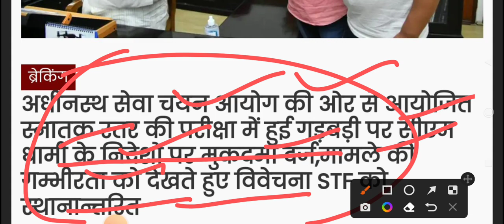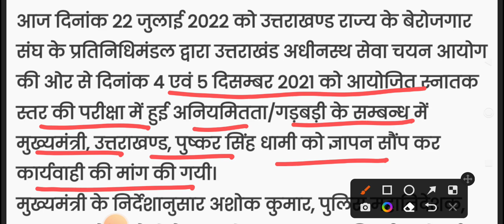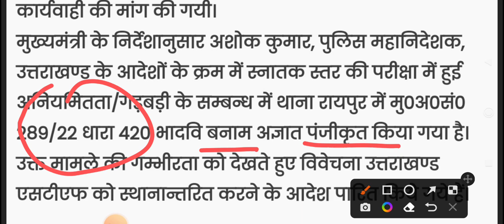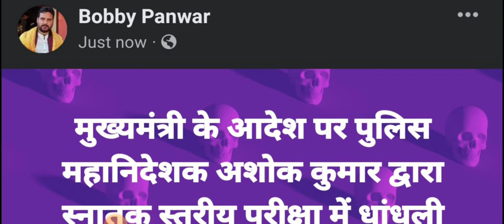BREAKING 🔥🔥 STF करेगी VDO/VPDO भर्ती में हुई गड़बड़ी की जाँच।। CM Dhami ने दिया निर्देश ll UKSSSC